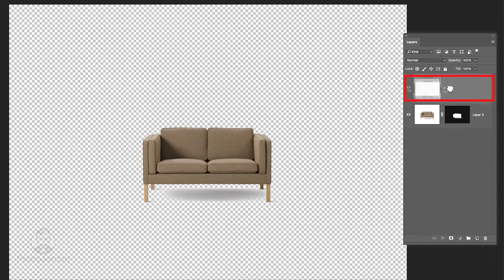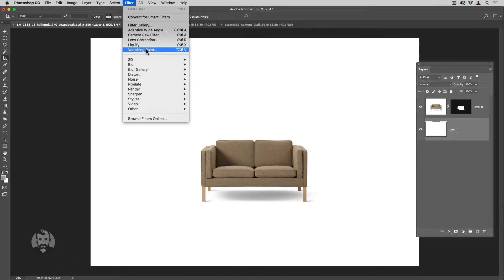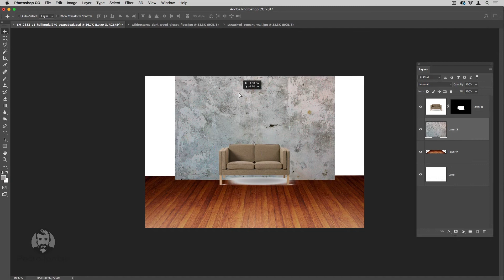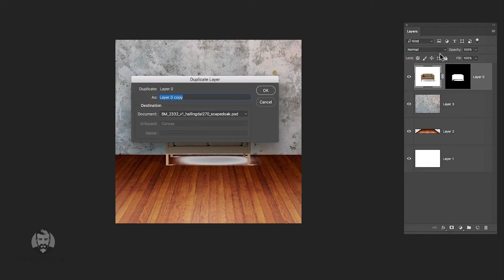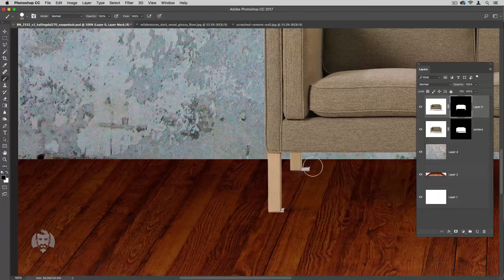[Photoshop]Crie ambientes diretamente no Photoshop | Pedro Jordan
Crie ambientes a partir da perspectiva de uma imagem, usando vanishing point